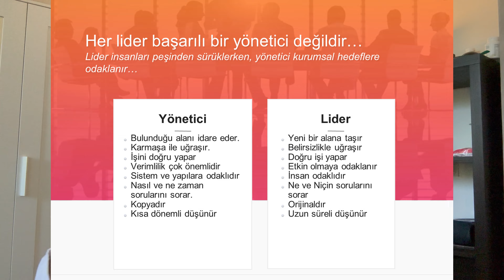Çorba: Beyaz Yaka - Yöneticilik, Güç, Narsisizm, Manipülasyon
00:00 Giriş
00:13 Üretim bandı yöneticiliği
01:22 Beyaz yaka yöneticiliği
2:11 Sistematik kurumsal manipülasyon
05:44 İphone ve bireysel sorumluluk
6:51 Kurumsal hayatta manipülasyon
9:34 En önemli nokta
9:51 Dark Traits - Makyavelizm , Narsisizm, Psikopatlık